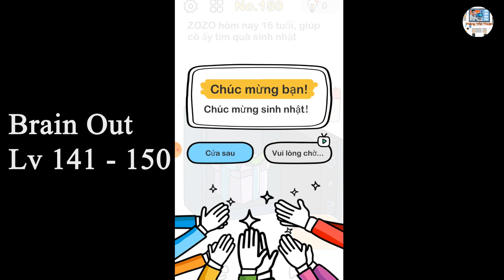Hướng dẫn game hack não Brain Out level 141,142,143,144,145,146,147,148,149,150 Tiếng việt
ThắnG CN - Hướng dẫn game hack não Brain Out level 141,142,143,144,145,146,147,148,149,150 Tiếng việt
Brain Out level 141: Đập chết con ruồi
Brain Out level 142: Mở hộp ra
Brain Out level 143: Lập phương trình
Brain Out level 144: Hãy tìm ra trái tim
Brain Out level 145: xin hỏi bây giờ là mấy giờ
Brain Out level 146: Đừng lật hòn đá ra
Brain Out level 147: Đếm xem có bao nhiêu hình tam giác
Brain Out level 148: Mèo câu cá
Brain Out level 149: Nhập nhiệt độ cơ thể bạn lúc này
Brain Out level 150: Zozo năm nay 16 tuổi.

Xin chào các bạn game hack não Brain Out rất thú vị các bẹn theo dõi kênh để ủng hộ mình nhé.

Bản quyền thuộc về ThắnG Thủ Thuật thangthuthuat​​​​​ brainout​ hacknao​